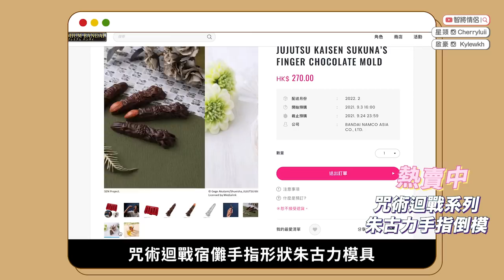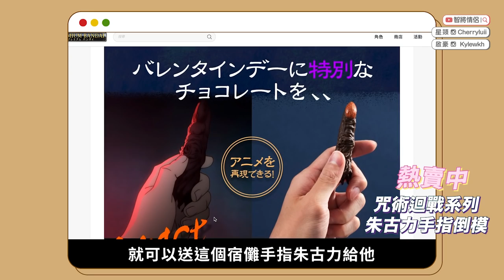✧童年回憶 ✧ 蠟筆小新經典玩具重現 📦 極危險女友拆爛玩具 ⚠️ 男友竟然鐘情XXX ⁉️ 露屁股怪獸 動感超人 康達姆機械人【 智將情侶｜開箱 】